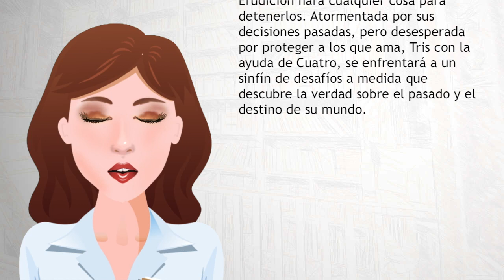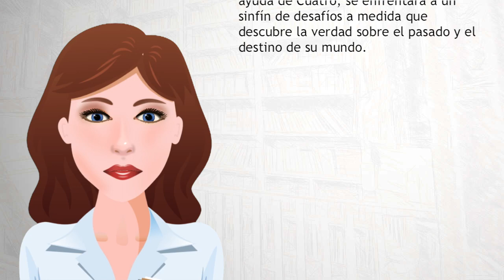The Divergent Series: Insurgent - Wiki Videos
The Divergent Series: Insurgent (Divergente la serie: Insurgente en Hispanoamérica y La serie Divergente: Insurgente enEspaña) es una película estadounidense dirigida por Robert Schwentke, con guion de Brian Duffield y Akiva Goldsman,6basada en Insurgente, novela escrita por Veronica Roth.